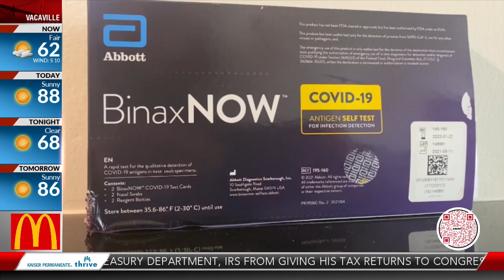How accurate are at-home COVID-19 testing kits?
With COVID cases resurging again in the Bay Area, many people are turning to at-home COVID-19 testing kits.